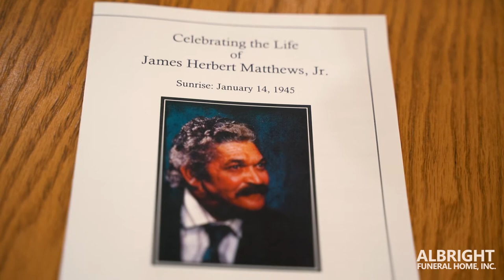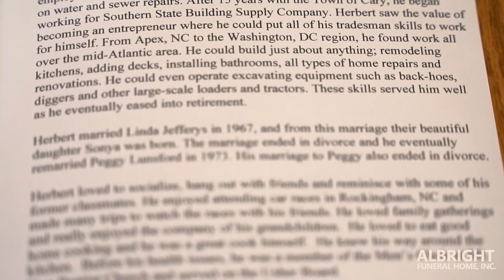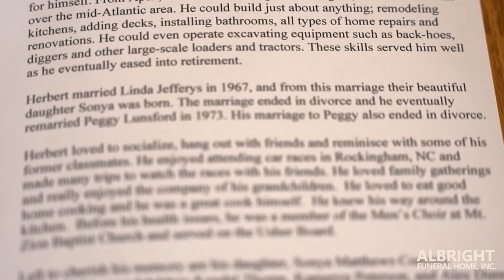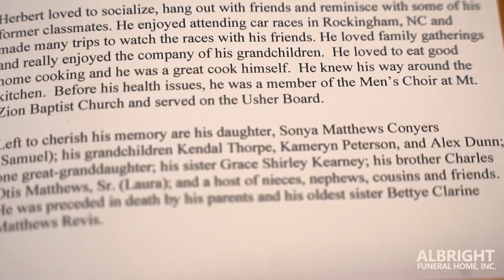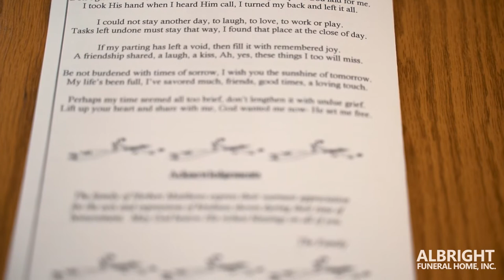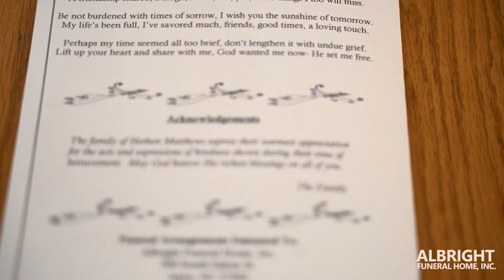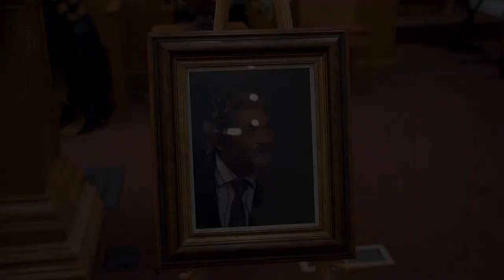James Herbert Matthews, Jr (Celebration of Life Service) 1/14/2022